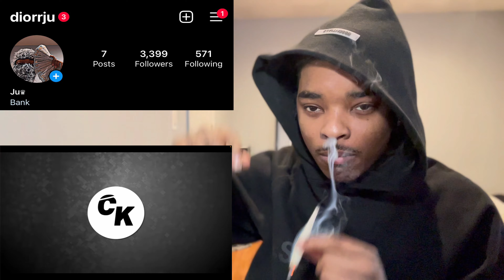Sugarhillddot Goes Sneaker Shopping With Cool Kicks | Reaction